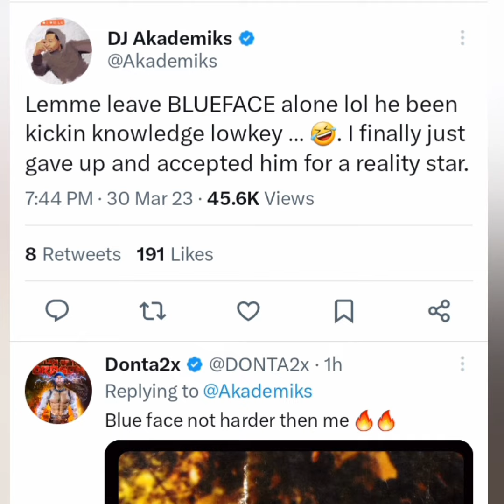DJ Akademiks Reacts To BlueFace Wanting To Fight In A Boxing Match! "I'm Not Taking Less Than $3Mil"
its not happening 😂